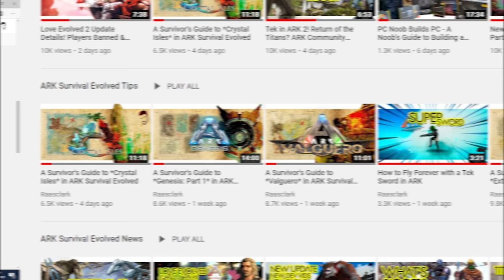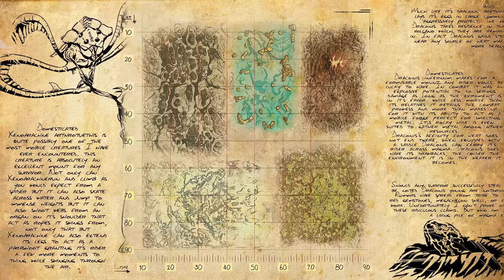ARK Maps Ranked Worst to Best (Community Voted)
1 TB (SSD)
500GB Rocket SSD
Hard Drive